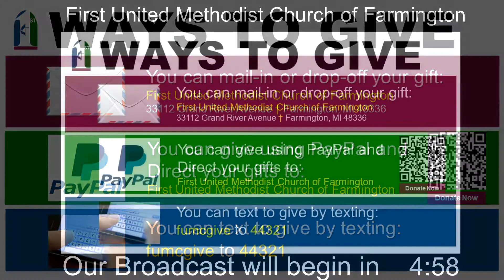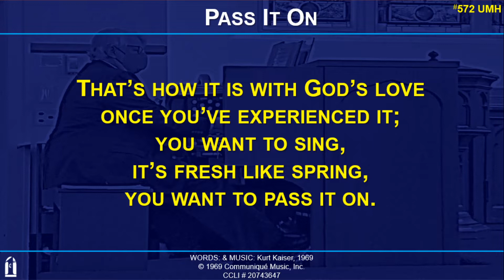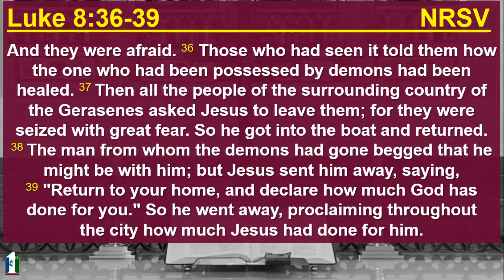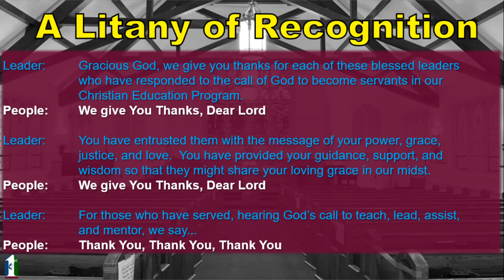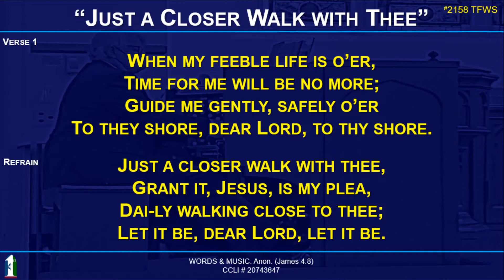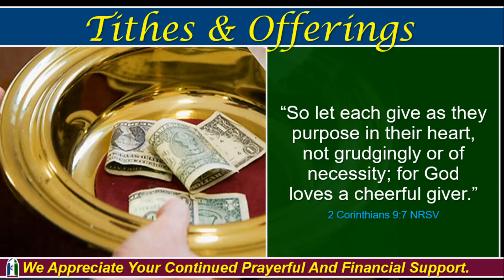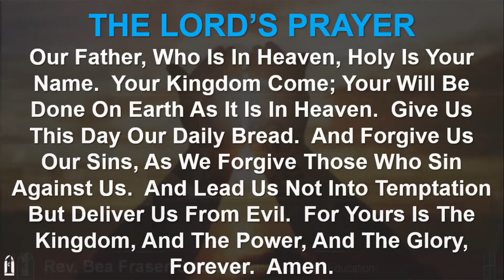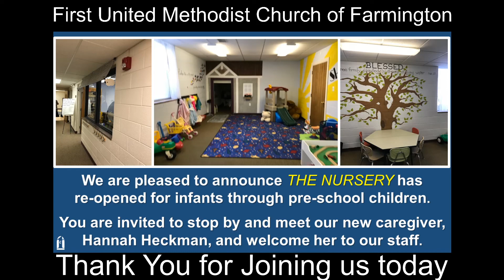10-31-2021 Sunday Worship at 10am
Sermon:     The Great Divide
Scripture:   Luke 8:26-39 NRSV
Preacher:   Rev. Bea Fraser-Soots

Thank you for viewing our livestream, we appreciate your presence.
We look forward to the opportunity to worship with you, either
in-person or virtually, next Sunday, November 7th at 10am.  November 7th we will also celebrate Holy Communion and recognize All Saints Sunday.

You are a blessing from God.  Now go be a blessing.